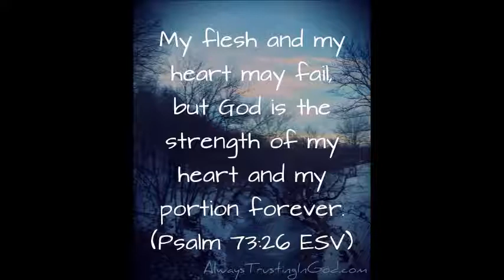Minister Evelyn - My Deliverer [Jazz]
From My Deliverer Album